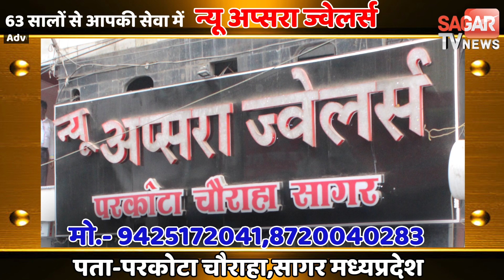बाइक रोककर युवक को किया ऐसा अंजाम की जान ही चली गयी || SAGAR TV NEWS